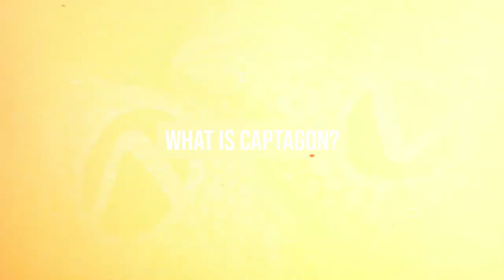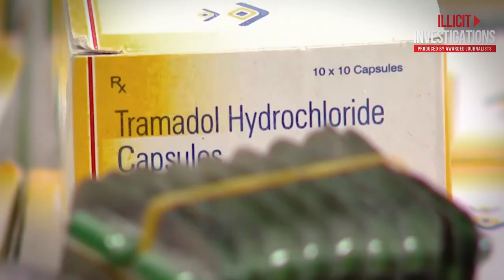The BADDEST Mexican Narcos teamed up with Extr3mists?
Recent disclosures by officials from the Israeli Defense Forces and the United States government have unearthed a disturbing trend among extremist Islamic militias.

It has been reported that Hamas militants utilized a synthetic drug to facilitate the October 7th, 2023, attacks on Israel.

Ground officers from the CIA and the Israeli military have discovered quantities of a counterfeit stimulant drug, known as Captagon, with arrested and deceased Hamas combatants.

Also called the 'Jihadist drug' or 'Captain Courage,' Captagon is said to have induced a vi0l3nt frenzy, enabling the militias to ass4u1t defenseless Israeli civilians.

Despite Islamic teachings that strictly prohibit the use of drugs —under penalty of d34th in countries like Iran and Saudi Arabia—it appears that jihadist militants have been consuming Captagon for years. This drug is among the most trafficked in the Middle East.

But several questions arise: Who manufactures this drug? What exactly is Captagon? How is it trafficked in the Middle East? Is there a link between Captagon and Mexican drug cartels?

In today's video, we look at El Mencho & El Mayo Zambada: Allied With Islamist Extr3mists? crimestory . Keep watching to see more short documentaries, scary stories, true crime chronicles, insider sources with exclusive inputs, and real stories of the underworld's main characters.

Inspired by Captagon: The drug turning Lebanon and Syria into narco-states

Inspired by ¡CAPTAGON! - La DROGA con la que EL MENCHO conquista al MEDIO ORIENTE

Inspired by Captagon: Inside Syria’s drug trafficking empire - BBC World Service Documentaries

Inspired by Cómo fracasó Estados Unidos en su intento de acabar con el narcoterrorismo

Inspired by Captagon: Syria's Lucrative Empire Surpasses Mexico Cartels - Europe's Concern!

On Illicit Investigations we will go through Mexican cartel, fentanyl, and other crime stories.